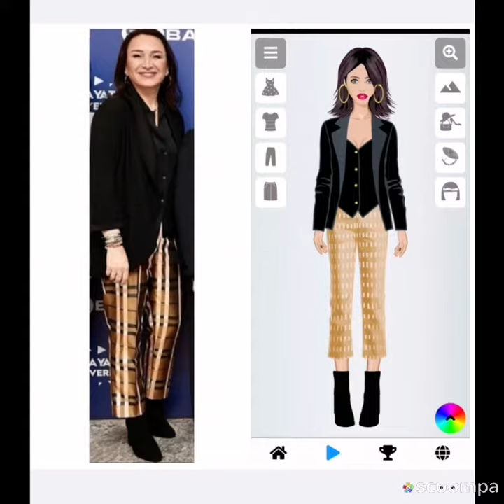Demet Akbağ Giyimi